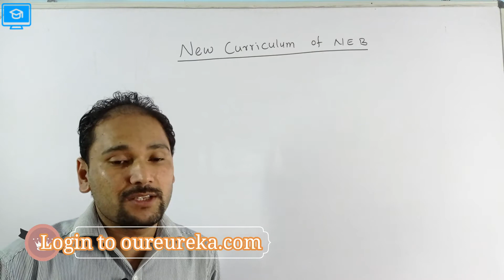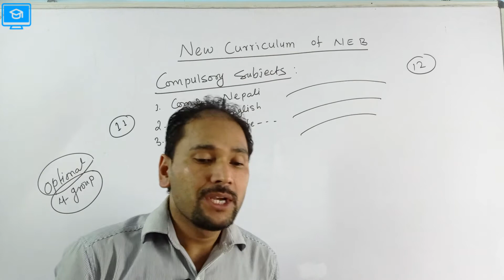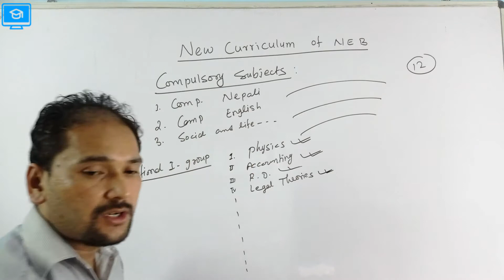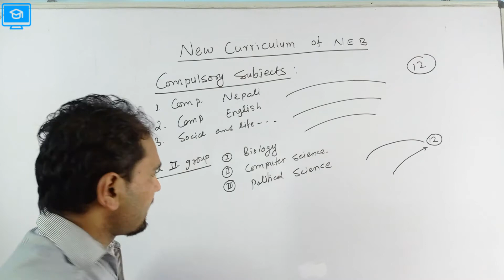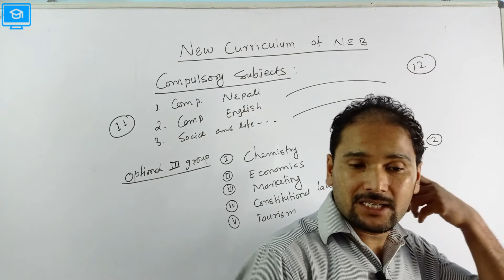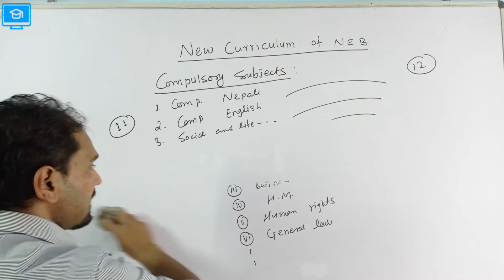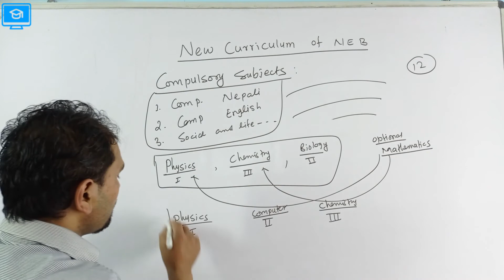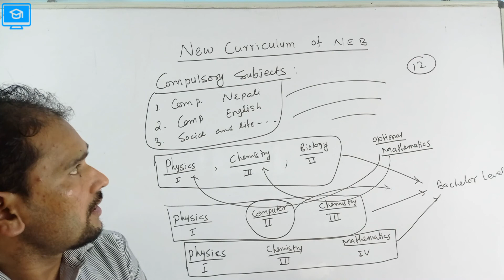New Curriculum NEB Detail Explanation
Grade 11 and 12 new curriculum.